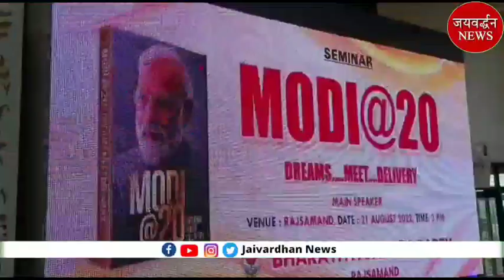BJP : मोदी @ 20 बैठक | Jaivardhan News | केलवा गौशाला में मटकी फोड़ | गवरी नृत्य | छात्रसंघ चुनाव